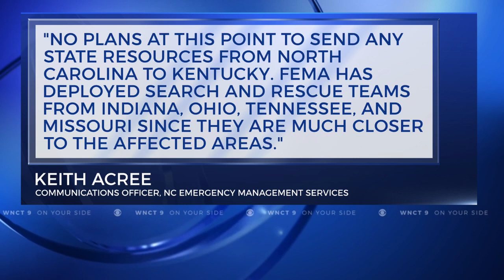Online Originals: NC volunteers to assist with disaster relief efforts in Kentucky and other affecte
Online Originals: NC volunteers to assist with disaster relief efforts in Kentucky and other affected areas